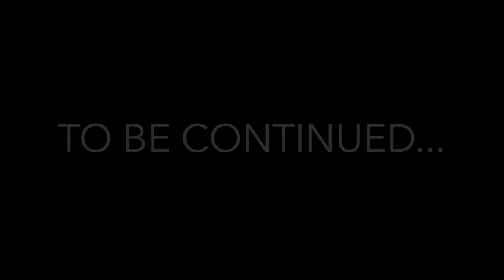[VLOGMAS] Christmas Day (I): Opening Presents!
On Christmas morning, we all open our presents!